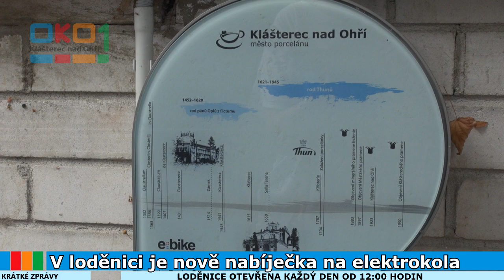20220816 Krátké zprávy